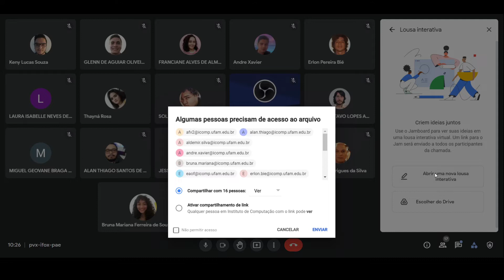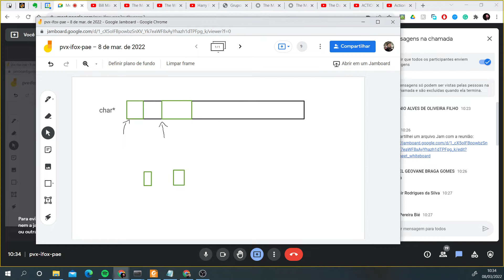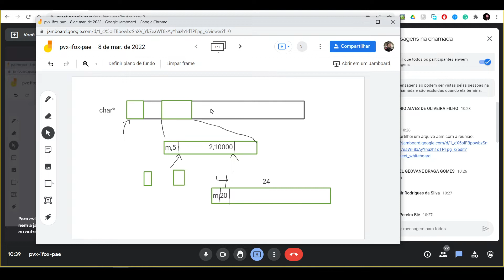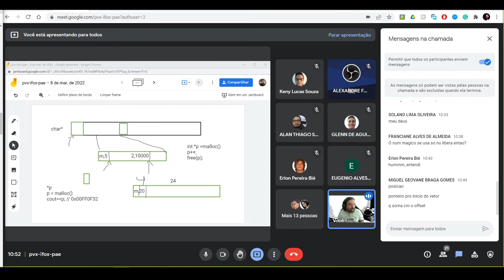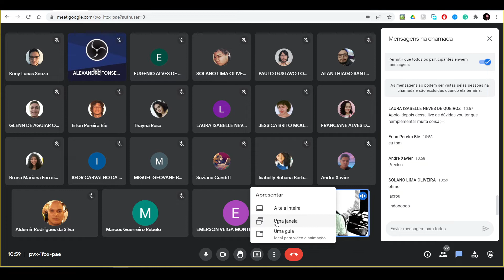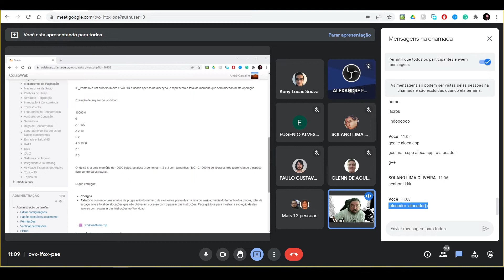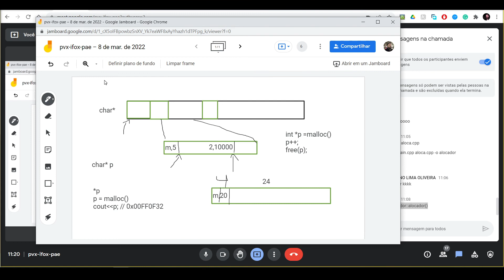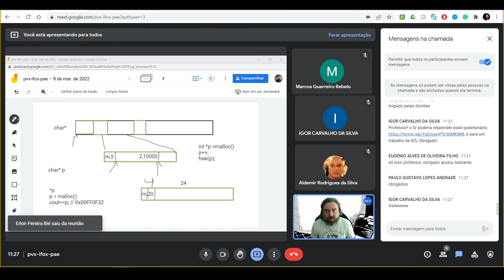Live Dúvidas Alocador [SO UFAM]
Dúvidas sobre o Trabalho do Alocador - SO UFAM 2021/1